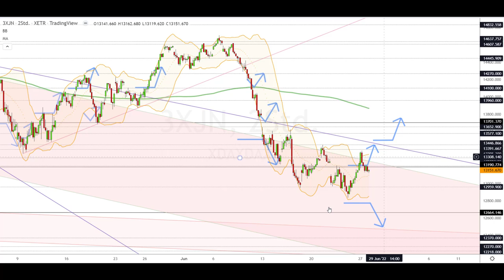Dax Analyse 28.06.2022